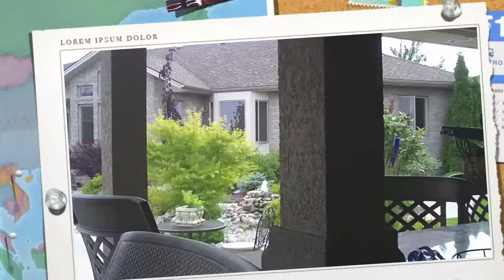Windsor Visit 2009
2009 - Our 52nd wedding trip